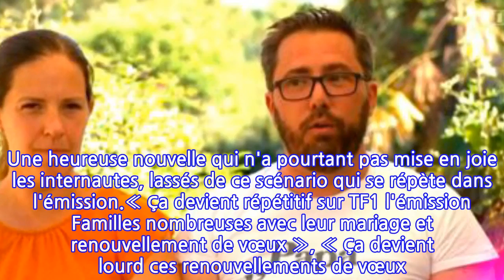Familles nombreuses : ce détail qui agace profondément les téléspectateurs